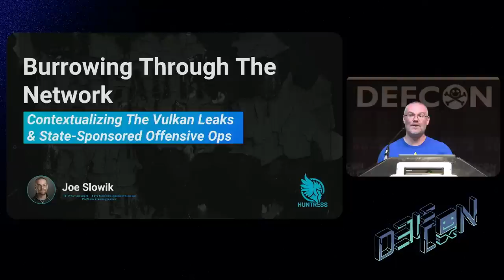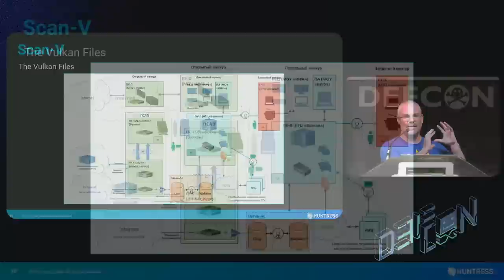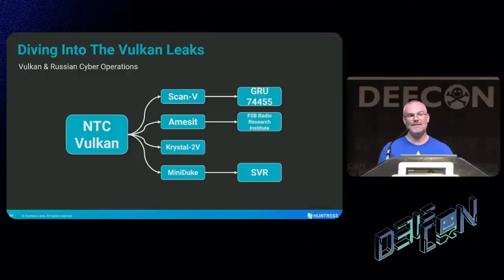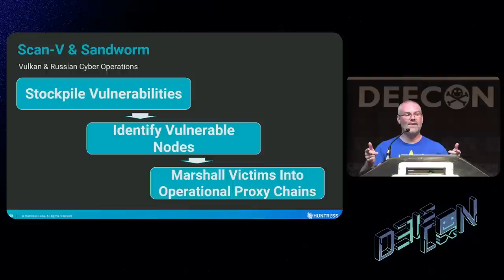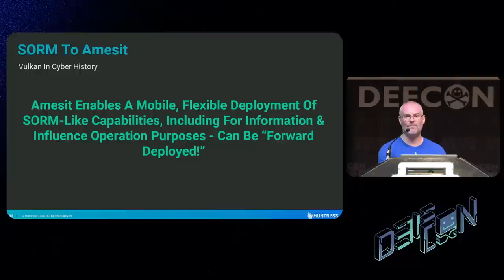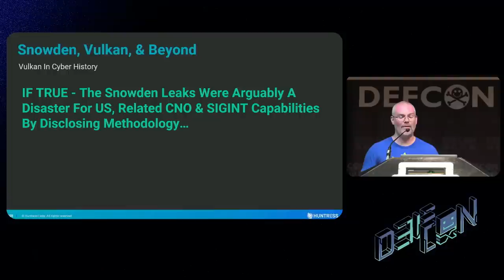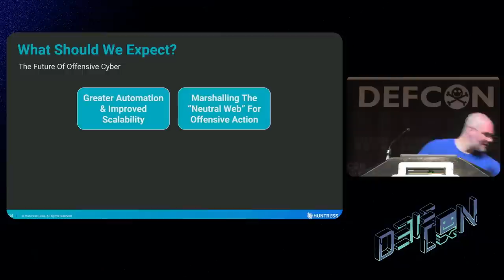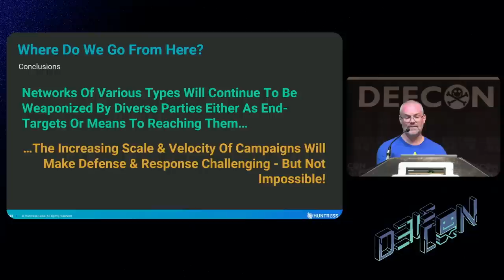DEF CON 31 - Contextualizing The Vulkan Leaks & State Sponsored Offensive Ops - Joe Slowik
In March 2023, journalists and investigators released analysis of “the Vulkan files.” Consisting of documents associated with a Russian company working with intelligence and military authorities, the papers revealed a variety of ambitious programs such as “Scan-V” and“Amezit.” Both programs, in the sense that they offer capabilities to acquire, maintain, and task infrastructure for cyber and information operations at scale, are deeply concerning, indicating a significant advancement in Russian-linked network warfare and related actions.

Placing these items in context reveals a far more troubling picture.After reviewing the capabilities of Amezit and Scan-V, we can see glimpses of historical programs in the advertised efficacy of these projects. We will consider other items that have leaked over the years offering similar capabilities, albeit in different circumstances.Examples include Russia’s SORM framework for domestic operations,China’s Great Firewall and (more significantly) Great Cannon programs, and items that emerged in the Snowden leaks such as the US’s alleged “Quantum” program.

By analyzing these additional projects, we will observe a decade’s long trend in the systematization and scaling of cyber programs, especially with respect to automated exploitation and infrastructure management. Vulkan and related items, as significant as they are, represent a culmination of operational evolution and an example of the proliferation of capabilities following disclosure. With programs such as Scan-V exposed, we should anticipate other entities seeking to mirror such capabilities, progressing beyond botnets and other distributed systems to effective management of dispersed capabilities for signals intelligence and cyber operations.